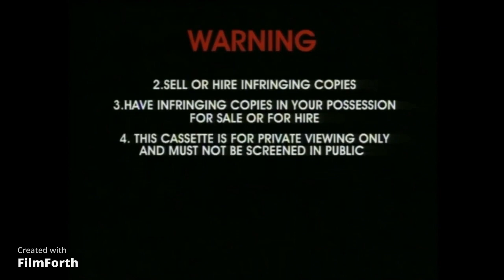What If BBC Children's Videos Opening With ABC For Kids Promo 1998 2005 (1998 VHS)